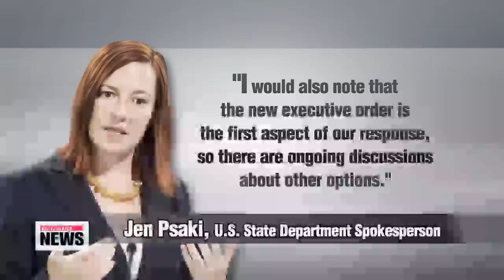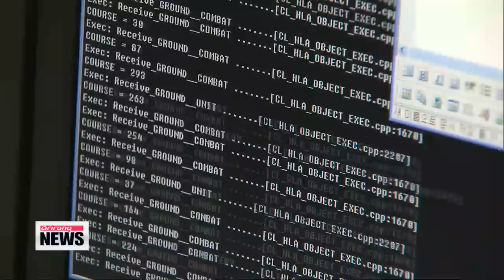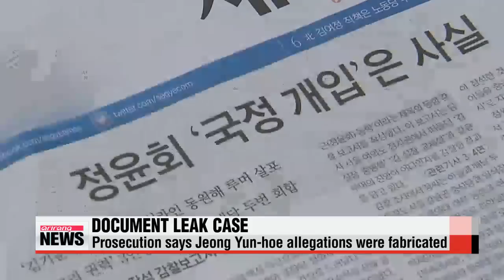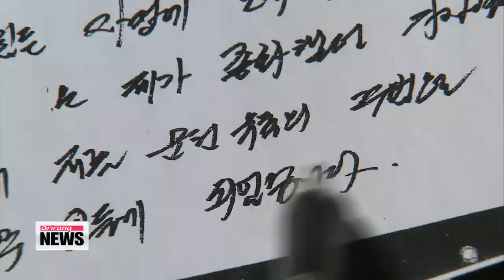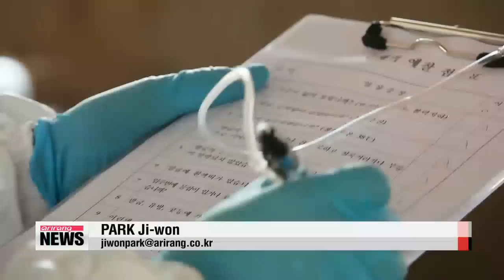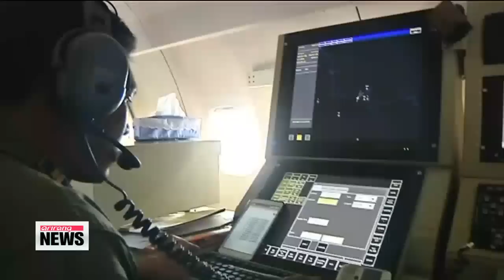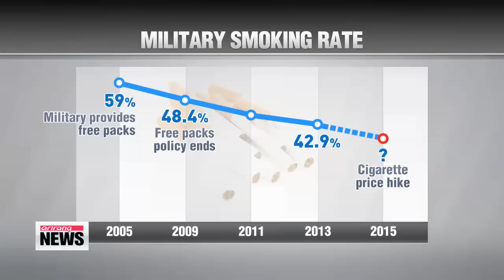ARIRANG NEWS 14:00 Japanese PM Abe says he will express remorse on WWII anniversary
ARIRANG NEWS 14:00
Hello everyone. This is Arirang News. Live from Seoul, I′m Laah Hyun-kyung. The stories we′re following at this hour...
Japan′s Abe administration intends to express remorse over World War II in a statement this year. Analysts say this is Tokyo′s attempt at improving ties with its neighbors, China and Korea.
U.S. benchmark crude dips below the symbolic 50 dollars per barrel mark during trading on Monday... sending shockwaves to Wall Street.
Fears are rising that the nation will face another foot-and-mouth disease crisis as the number of reported cases increases. It started with pigs, but now a cow has tested positive.
Title: Japanese PM Abe says he will express remorse on WWII anniversary
In time for the 70th anniversary of the end of World War Two,… Japanese Prime Minister Shinzo Abe says his government will show remorse for Japan′s behavior during the war.
Analysts say this could help Tokyo improve ties with China and South Korea, but they will have to wait and see how much responsibility his Cabinet is willing to take for Japan′s wrongdoings.
For our top story, here′s Arirang News′ Ji Myung-kil.
Giving his first news conference of the year on Monday, Japanese Prime Minister Shinzo Abe said he plans to express remorse in a fresh statement this year over Japan′s actions during the war and its postwar history as a pacifist nation.

"Our Cabinet will reflect on what we did wrong during the Second World War and on our progress as a peace loving nation. We will gather our knowledge to bring about a new statement on how to contribute further to the Asia-Pacific region and the world."
As Japan gears up to mark the 70th anniversary of the end of the war on August 15th, Prime Minister Abe said he had no intention of trying to re-interpret Japan′s historical wrongdoings.

"We will continue to adopt the stance of previous Cabinets with regards to the interpretation of history including the Murayama Statement."
On the 50th anniversary of the war′s end in August 1995, then-Prime Minister Tomiichi Murayama said Japan caused "tremendous damage and suffering" to Asia through its colonial rule and aggression, and expressed a "heartfelt apology."
There have been fears that Abe will come under pressure from right-wingers in Japan who would like the apology to be repealed.
Korea and China will be paying close attention to whether Abe will uphold the Murayama Statement.
This year has been identified as a chance for Tokyo to rebuild its strained ties with Seoul and Beijing.
Relations have been chilled by territorial disputes and Abe′s distorted views of wartime history.
Watchers say that, if Abe sticks to his word and offers a sincere apology,... it could present an opportunity for Korea, China and Japan to build stronger ties this year, and create a more peaceful and forward-looking atmosphere in Northeast Asia.
Title: U.S. mulls further sanctions on N.